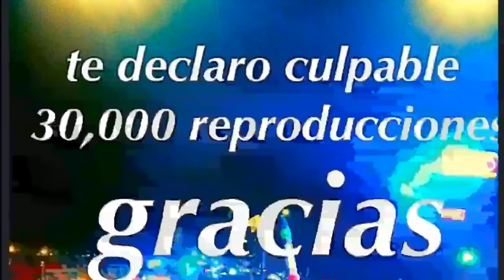Conoci el amor contigo triunfo norteño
Del disco te declaro culpable